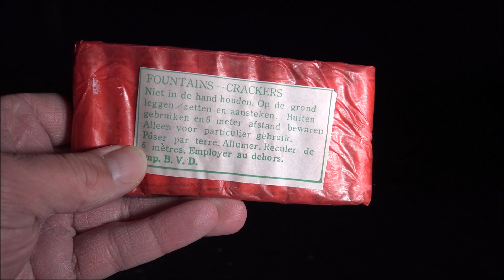Super Crackers - BVD - Jahrgang 1993, graue Lunte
Pro-Tip: Auf den Boden legen, NICHT werfen :-)